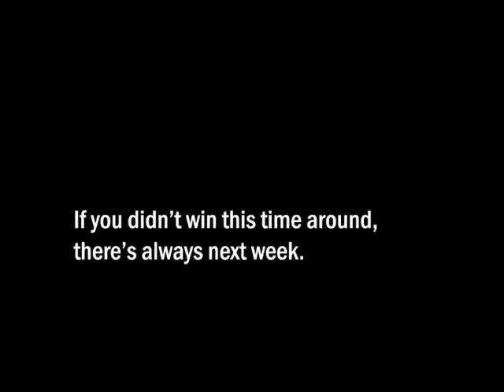Hit Us With Your Best Shot | State Fair of Texas photo contest (Week 3)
The third week of the State Fair of Texas is in the books. Who posted the best photos on neighborsgo.com?